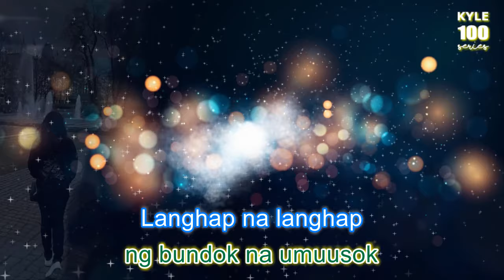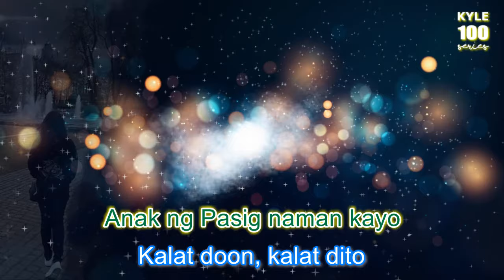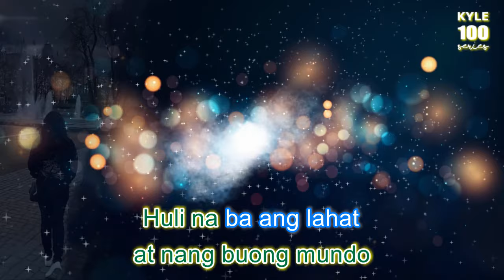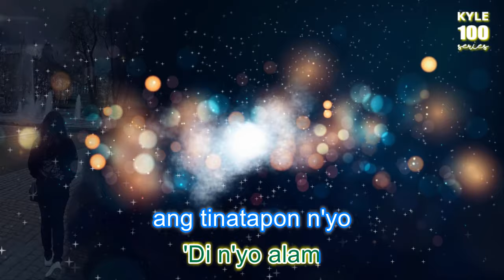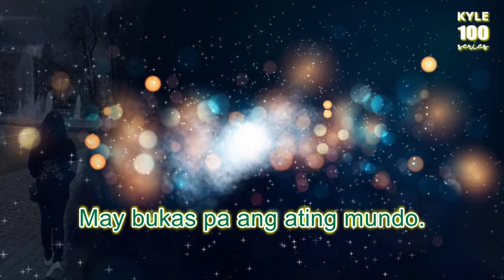Anak Ng Pasig - Smokey Mountain Karaoke HD Version